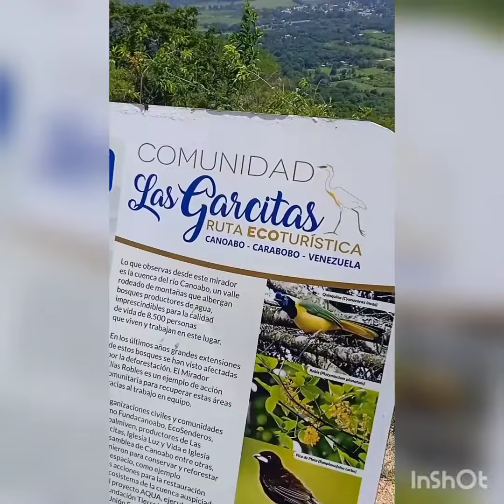Senderismo, Ecoturismo, Gastronomía.